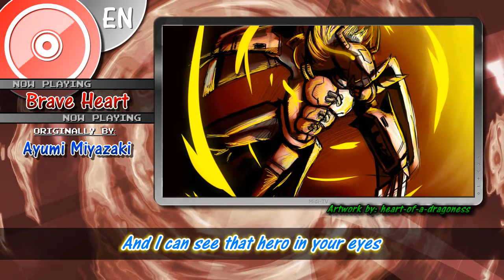DIGIMON ADVENTURE "Brave Heart" - (FULL ENGLISH Cover) | DAVE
Welp, here it is. Braveheart in Full! :D

Originally by: Ayumi Miyazaki
Lyrics: Josh Herstien
Vocals: Dave Phaneuf

Artwork by: heart-of-a-dragoness (a.k.a. Pwetty Dwagowoof)

Welp, I have seen a lot of requests for this. It took a while to finally get around to it, but here it is. Braveheart, full version in English.

Def want to thank Josh for writing the lyrics for this. They came out great! :D

Also, artist name is updated to the correct one this time lol (Hope I got it right anyway this time XD)

Lyrics:

It's so easy, anyone can give up the fight
And run away
But I've got a feeling you just might be the type
To bravely head into the fray

Dark clouds unfurled
Are now descending on our bright blue world
A hero needs to rise
And I can see that hero in your eyes

Carry on the dreams you believe are true
And defend the friends who believe in you
There's so much you have yet to be
Go on and see!

From within, your power will soon ignite
And the flame will fill all the world with light
Do not be discouraged, set free your courage
Your story's about to start
Show me your brave heart!

Storms are part of life
You can't always rely upon the sun
But don't let the rain keep you from finding the light
Lift high your umbrella and run

The roads you'll take
Are choices no one else but you can make
Your freedom is your own
Go find the path no one has ever known

Charge ahead as fast as the winds can fly
Set a course to reach far beyond the sky
There's someone you have yet to find
Hiding inside
Though the rain may seem to forever fall
Very soon, you'll rise high above it all
So don't lose that feeling
Break through that ceiling
Your life is a work of art

Carry on the future you've dreamt about
And defend the ones you can't live without
There's so much you are meant to be
Set yourself free
Tear away the weakness that holds you back
And release the power you've never lacked
The love that's within you
Will shatter despair apart
Believe in your heart